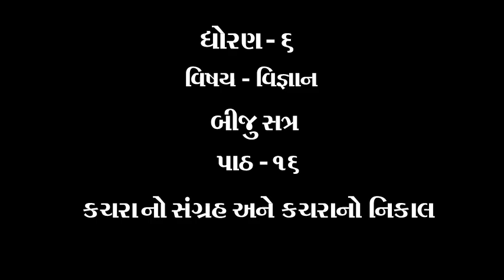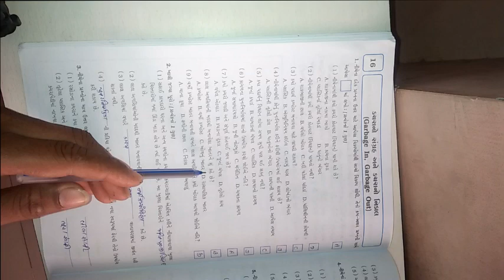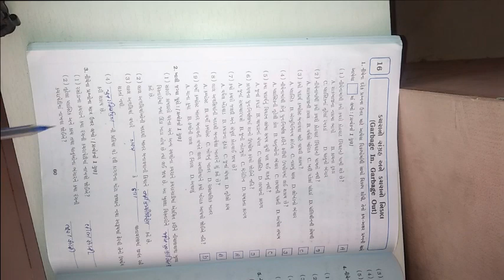ધોરણ ૬ વિષય વિજ્ઞાન બીજુ સત્ર પાઠ ૧૬ કચરાનો સંગ્રહ અને કચરાનો નિકાલ